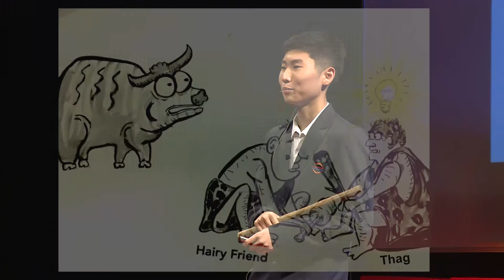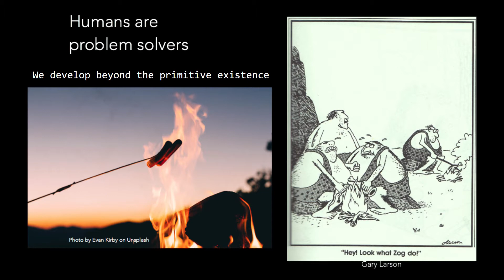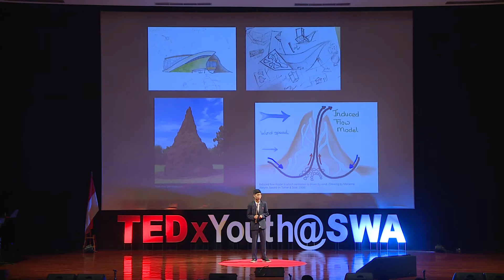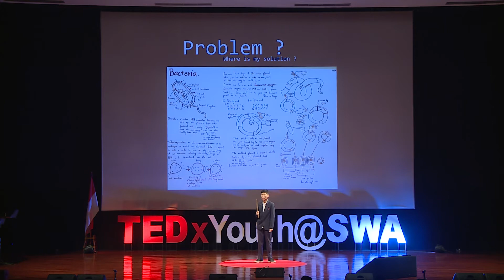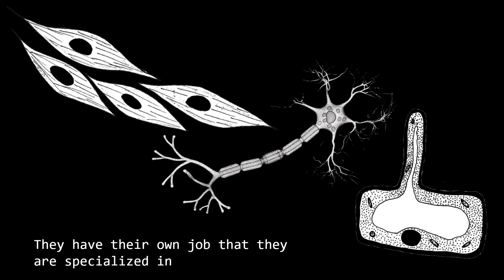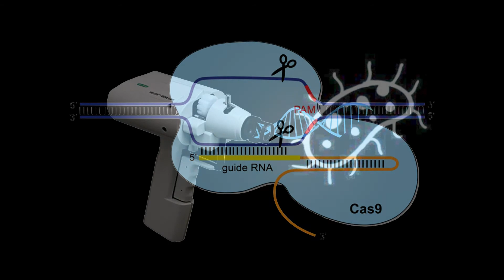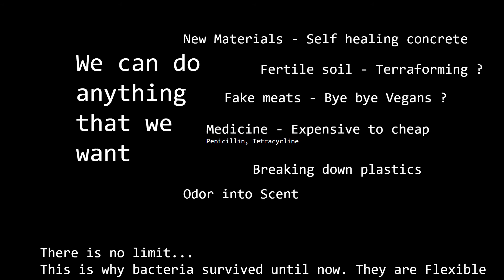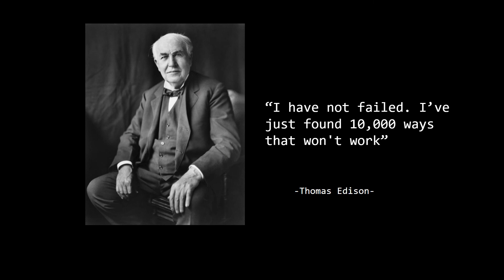Biology- Greatest Tool of the 21st Century | Hyun Seo Park | TEDxYouth@SWA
Hyun Seo is an extremely passionate and driven science student. He has been taking initiative and engaging with the scientific community since middle school through independent research and projects. Driven by a deep fascination with insects and genetic engineering he provides a unique take on how the world should view, value and use biology. Hyun Seo is an extremely talented student with a diverse array of passions and talents. When it comes to Biology, he stands for his deep and long-standing desire to engage with the scientific community and enthusiasm for discussing powerful ideas, sometimes his own! This talk was given at a TEDx event using the TED conference format but independently organized by a local community.